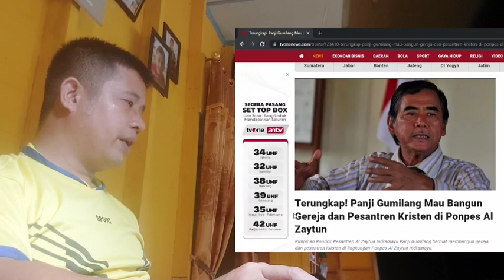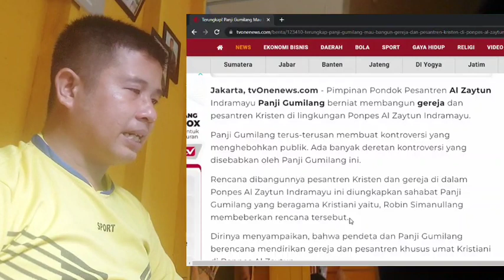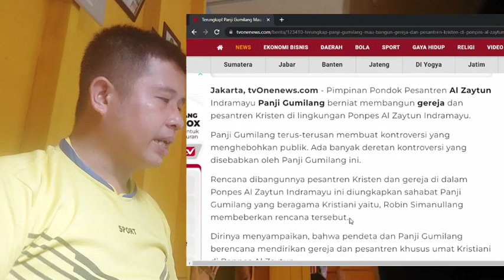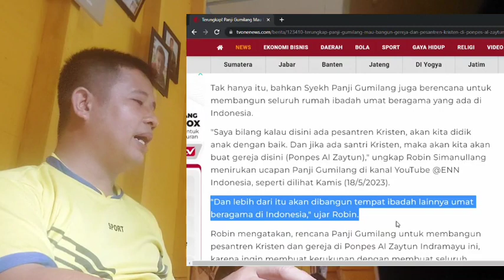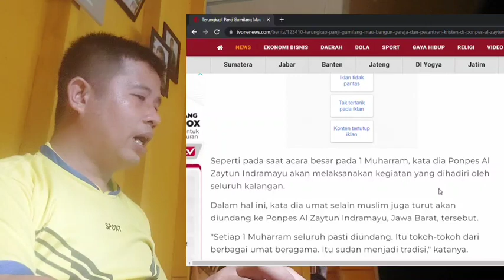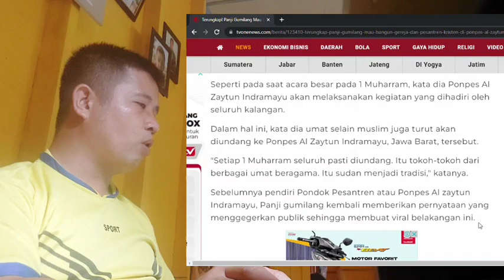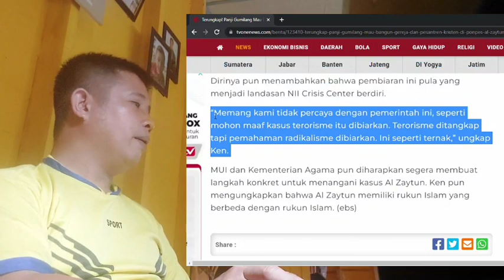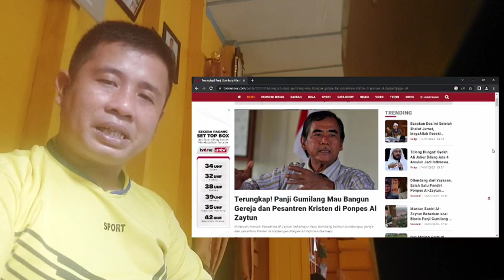🔴 BIKIN GEGER LAGI‼️ PANJI GUMILANG BERNIAT BANGUN GEREJA DAN PESANTREN KRISTEN DI AL ZAYTUN || WAOW